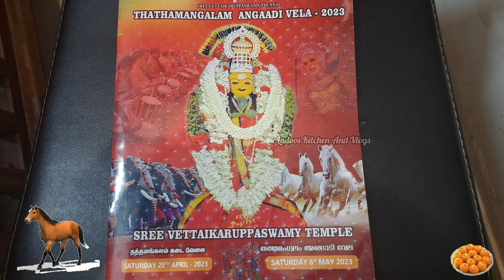Thathamangalam Angadi Vela 2023 | Festival Vlog | Horse Race | Grand Elephant Procession